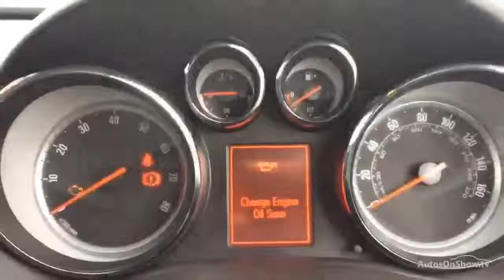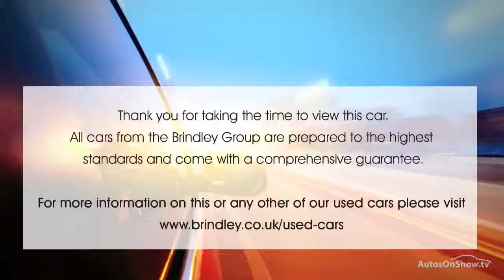VAUXHALL ASTRA ELITE BROWN 2014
2014 VAUXHALL ASTRA ELITE ESTATE PETROL, in BROWN